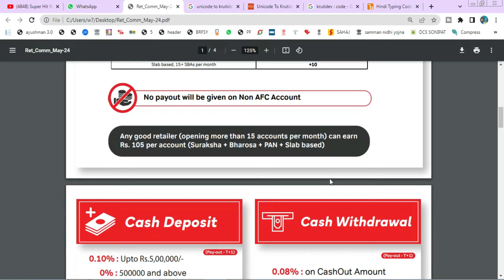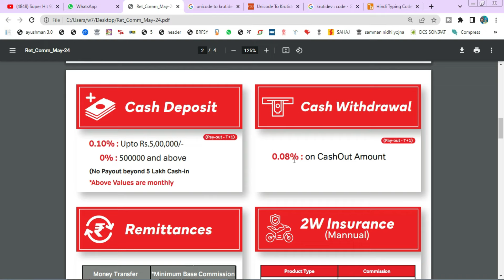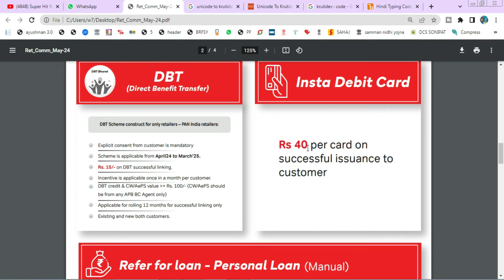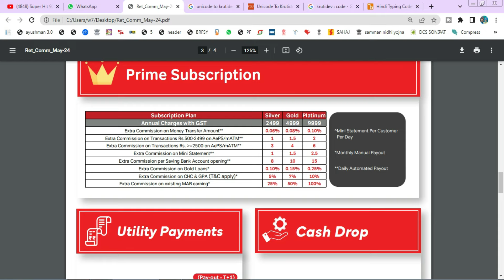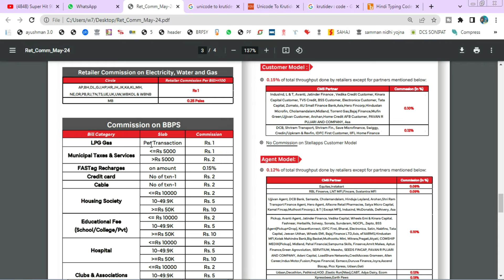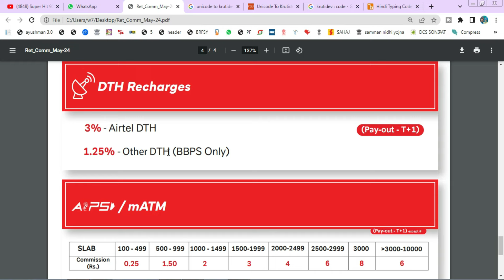Airtel BC Agent Commission | Airtel Payments Bank CSP All Service Commission List | airtel comission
Topics Coverd:-
airtel payment bank bc new commission list
airtel payment bank new update
airtel mitra new update
airtel payments bank bc agent commission 2024
airtel bc agent all service commission
airtel bc agent bane
bc agent kaise bane
airtel payments bank csp kaise milte hain
airtel payments bank csp commission
airtel payments bank bc point open
airtel,Airtel BC Agent Commission
Airtel Payments Bank All Services
Cash Withdraw and Cash Deposit Commission